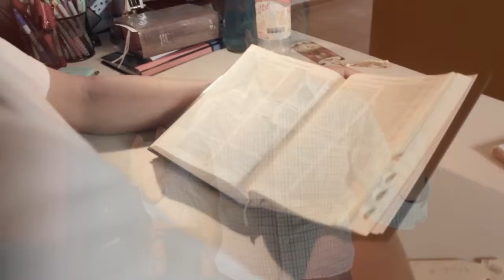Seminario San Juan TV 14 Mayo 2019